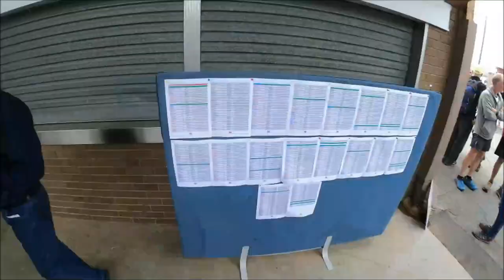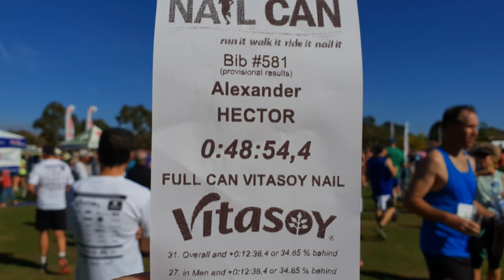Nail Can Hill Run 2018 From A Runner's POV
This is a video of the 2018 Nail Can Hill Run which is held in the Albury area in NSW Australia, the main part of the video is an unintentional time lapse due to not being fully familiar with the Gopro! but i was able to salvage somthing out of it, there is some normal video at the start and finish if you want to skip ahead as the video is a bit more lengthy than originally planned, the run is a 11.3km run from The Former Lavington Sports Club to Bonnie Doon Park In Albury, the 1st 2km are flat then there are several steep climbs then it is prodominently downhill after the 1st 1/3 of the race but there are still a few short climbs, the last km or so is slightly downhill so you get a bit of speed towards the end, the race has been going since 1977 and has a category called "age buster" which you achieve if you do a time that is less than your age for males and under your age once you take 20% of your finish time for females then if you get 5 age busters you get the Max Scherleitner Medal (Max was a great man and a source of endless inspiration) and 10 age busters you are awarded age master.